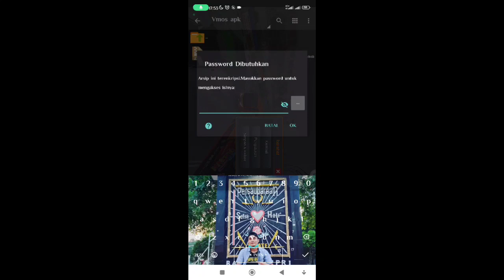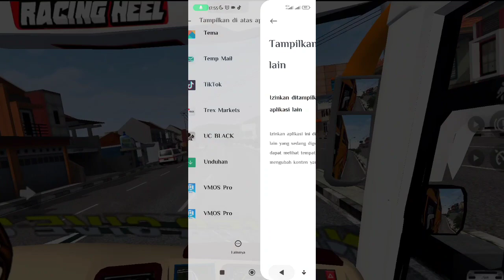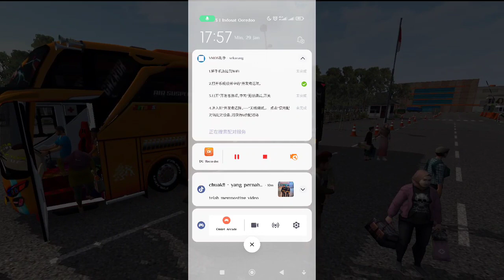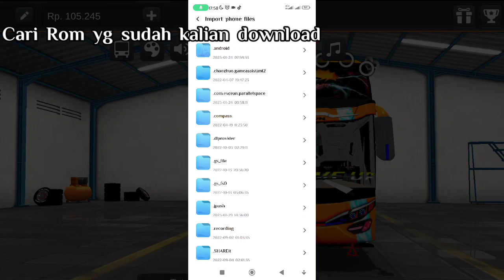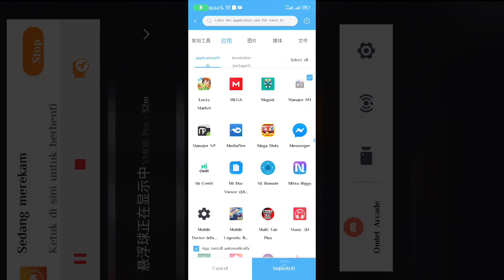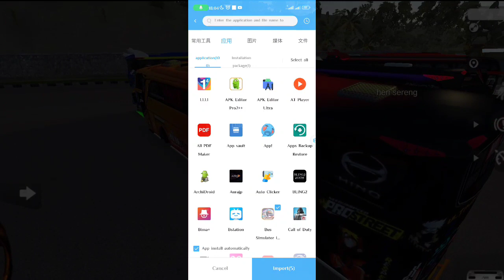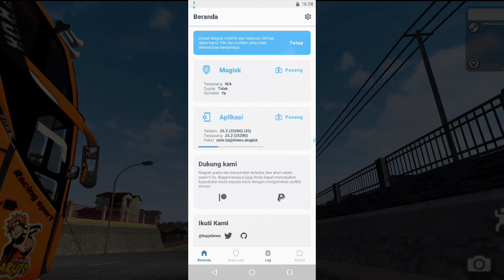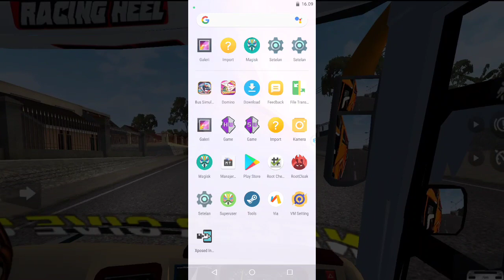CARA INSTTAL ROM VMOS PRO DI ANDROID 13 AGAR TIDAK GAGAL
Assalamualaikum
Hay kawan" Berjumpa lagi di chanel ITACHI yt
kali ini saya mau berbagi cara instal Rom Vmos pro untuk android 12/13 Agar Bisa di gunakan, untuk android 13 masih ada bug namun kalo mengikuti cara seperti di vido ini pasti berhasill, tergantung hp kalian keamanan bagai mana!!

ok tonton saja vido saya cara penginstalan nya Jagan di skip karna pasword link Rom ada di vido ini!

Rom Apk vmos pro mod

pasword di vido ini!!
Like and coment plis??